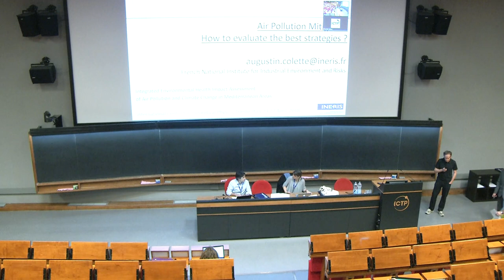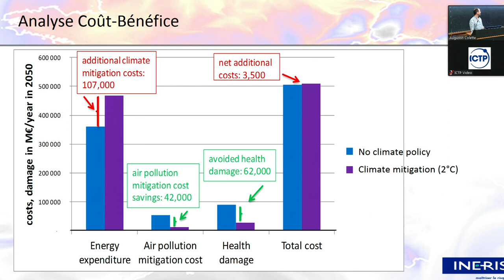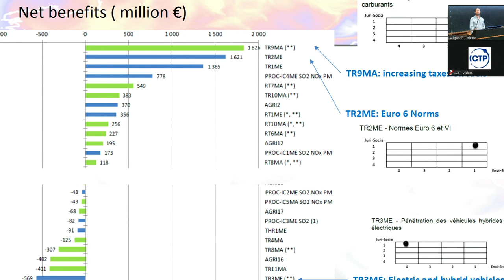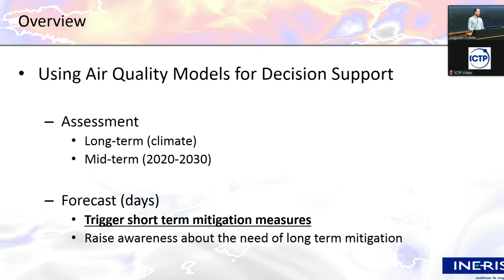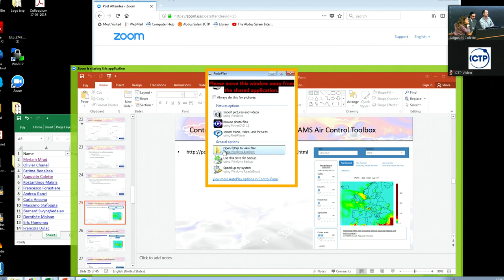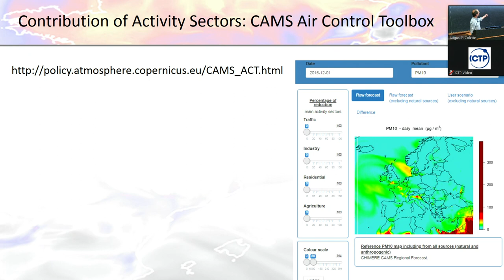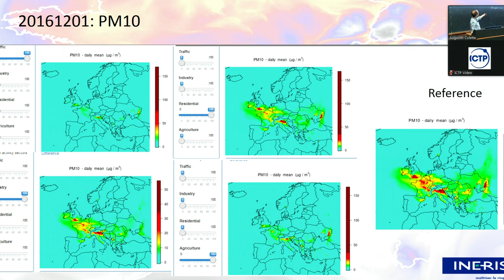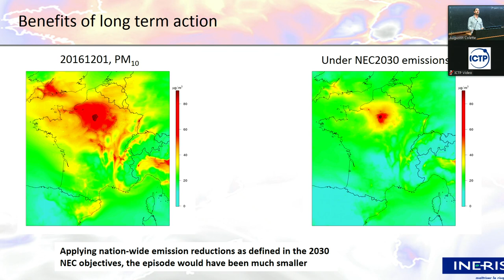Case study / Mitigation : how to evaluate the best strategies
Speaker: Augustin Colette (INERIS, France)

2018_04_26-08_45-smr3250